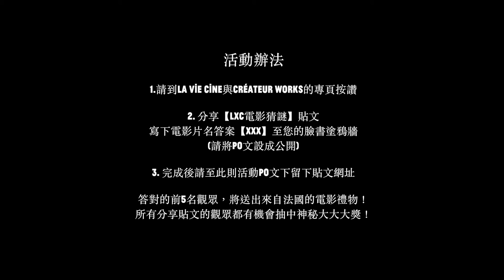LxC電影猜謎第三彈 LxC Movie Imitation Game Ep.03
▣LxC電影猜謎▣

很久很久以前，LA VIE CINE跟Créateur Works是並肩拍電影的熱血小夥伴。現在微熟齡，一個在法國，一個在大馬，♥電影的心還是不變。工作之餘，由L代表Zoe拍片、C代表Eden寫文，催生了我們都很愛的電影仿拍遊戲與觀眾互動！！每週推出新謎片，請看影片與散文猜一部電影，將有機會獲得來自法國的電影小禮，點入文章猜謎開始✌

▣活動辦法(台灣大馬地區限定)▣

2. 分享【LxC電影猜謎】貼文
寫下電影片名答案【XXX】至您的臉書塗鴉牆
(請將po文設成公開)

3. 完成後請至此則活動po文下留下貼文網址

活動截止日：7/31(日)
得獎公佈： 8/10(三) (取獎時地另行通知，恕不寄送)

答對的前5名觀眾，將送出來自法國的電影禮物！
所有分享貼文的觀眾都有機會抽中神秘大大大獎！

▣LxC Movie Imitation Game▣

Long time ago,LA VIE CINE and Créateur Works were young buddy filmmakers.Zoe of LVC shot the films in France,and Eden of CW wrote the articles in Malaysia. The distance and age won't change our cinema passion♥

We want to interact with audiences again through our work,so LxC MOVIE IMITATION GAME is borned!!!New guessing game per week,welcome to share and challenge!!At the end of this game,we'll send out our first prize,it might be you,the winner!!Follow us on Facebook(LA VIE CINE & Créateur Works) and see y'all soon✌

▣How to play(Taiwan/Malaysia)▣

1.Like the fanpage of "LA VIE CINE" and "Créateur Works"

2. Share the post of【LxC Movie Imitation Game】
with the answer【the movie title】to public on your wall

3. Post your answer link down below our Facebook post

Deadline：7/31
Winner announced： 8/10 (Specific date and place to pickup your prize, sorry no delivery!)

The first 5 correct answers will get the presents from France！
All the participants have the equal chance to win the big prize！

LxC電影猜謎│LxC Movie Imitation Game